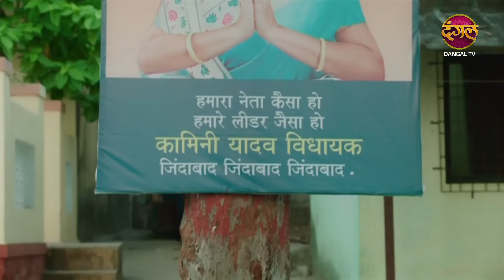Romanchak Raaz | लड़की का दर्द | Hindi Crime Alert Show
About Crime Alert :
Crime Alert is an Indian TV Series based on Crime, Thriller, Suspense genre. Some of our stories are fictional and a few are enlivened by genuine Crime occurrences in India. The objective of the show is to make people more aware of what’s happening in the society and alert them for any instances which might occur with them.